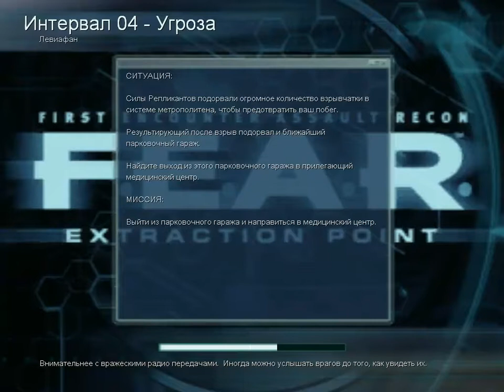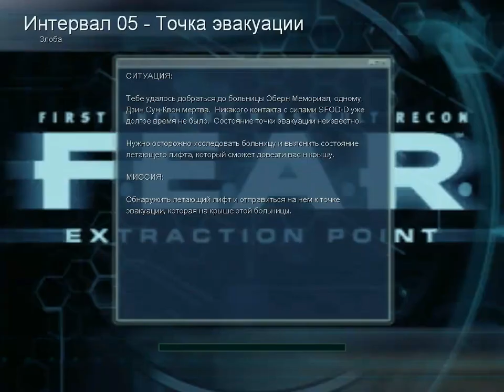F.E.A.R. Extraction Point Прохождение Часть 4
Альма вызывает крушение вертолёта, однако Оперативник, Дуглас Холидей и Джин Сун-Квон выживают, не получая значительных повреждений. В городе царит хаос, голос из громкоговорителей просит жителей не выходить на улицу (хотя почти все жители разрушенных районов уже куда-то пропали). Первоочередной задачей становится координация сил и эвакуация из зоны поражения взрывом Саркофага. Точкой сбора и эвакуации назначена больница Оберн Мемориал (auburn — англ. «золотисто-рыжий»; цвет огня пожаров в "мире" Альмы). Силы клонов деактивизированы, однако практически на первых минутах игры возвращённый Альмой в виде призрака Феттел вновь активирует их, комментируя это словами «Я знаю, это не имеет смысла. Уже мало что имеет смысл... Ты меня убил, и мне это не понравилось». Видения Альмы начинаются ещё раньше и продолжаются до самого конца игры. Стоит отметить, что в дополнении Альма гораздо чаще предстаёт в злом «взрослом» образе, чем в оригинальной игре.